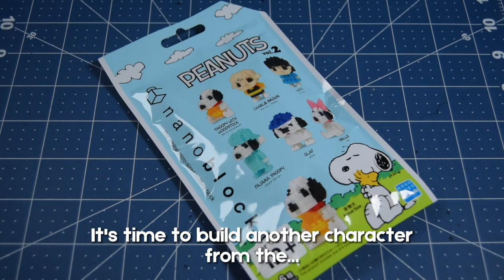Jamangbai Builds: Let's Build Up! 5 - nanoblock mininano Olaf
Hello, World!

This time I'll be building another model from the nanoblock mininano Peanuts vol. 2 set: Snoopy's brother, Olaf!

Sadly the nanoblock mininano Peanuts vol. 2 complete set is sold out at a variety of online retailers, but you can definitely find them on ebay and possibly Mercari.